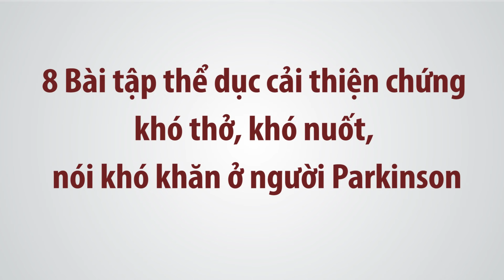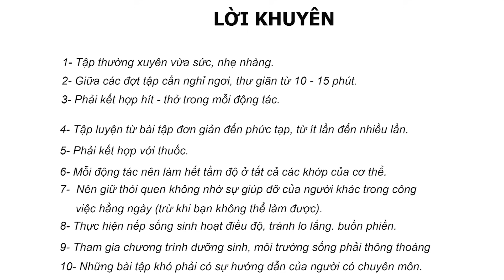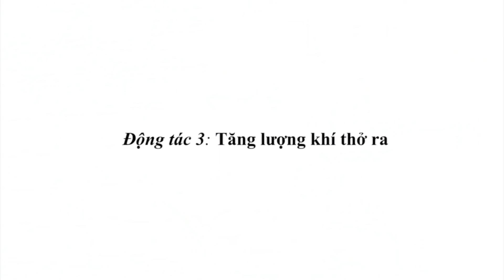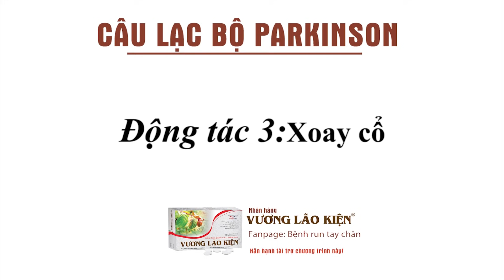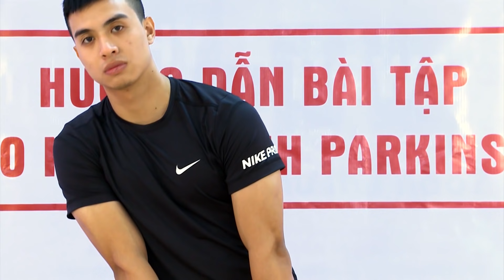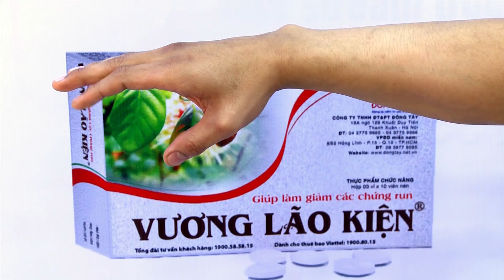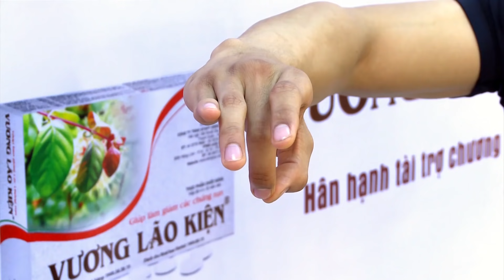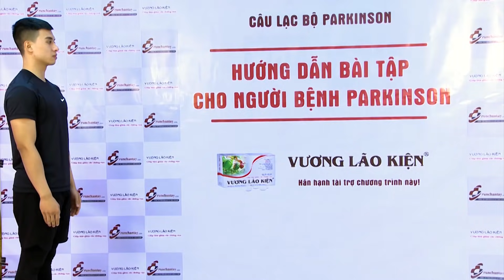8 bài tập giúp cải thiện tình trạng run rẩy, cứng cơ, nói chậm chạp do Parkinson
Tập luyện là một trong những giải pháp cải thiện tình trạng run, cứng đờ, di chuyển chậm chạp, khó khăn trong giao tiếp ở người bệnh Parkinson rất hiệu quả. Sau đây là hướng dẫn cụ thể từng bài tập từ chuyên gia vật lý trị liệu Parkinson mà bạn nên tập hàng ngày.
Trong video, chúng ta sẽ lần lượt trải qua 8 bài tập nhằm cải thiện chức năng hô hấp, bài tập làm tăng tính linh hoạt vùng chi trên, chi dưới và cơ mặt, bài tập vùng cổ lưng và các bài tập cải thiện giọng nói.
50% hiệu quả điều trị Parkinson nằm ở chính thói quen tập thể dục hàng ngày của các bạn. Nào hãy cùng bắt tay vào việc tập luyện cùng chuyên gia nhé.
Nếu bạn cần hướng dẫn thêm về cách tập luyện, thời điểm tập luyện, hãy liên hệ với các chuyên gia của Fanpage Bệnh run tay chân theo Hoặc gọi đến số 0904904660 để được hướng dẫn tận tình.